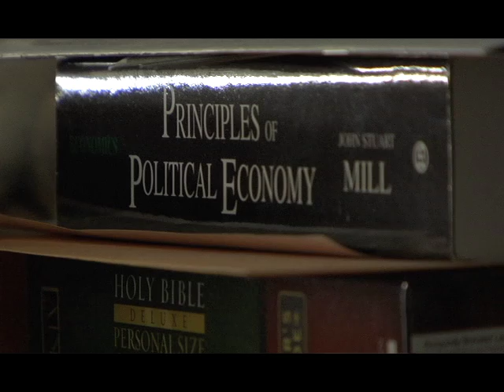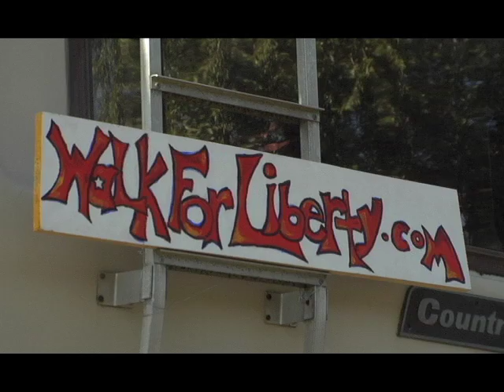Free State Project Participants (2008)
Search Libertopia to rent on Youtube.

Rent or purchase on Amazon

Also available on Playstation, XBOX, Vudu, and Cinemanow.com.